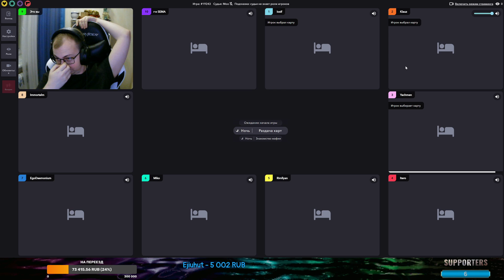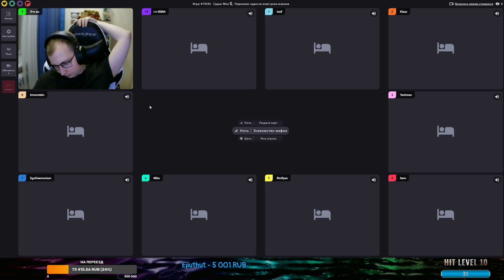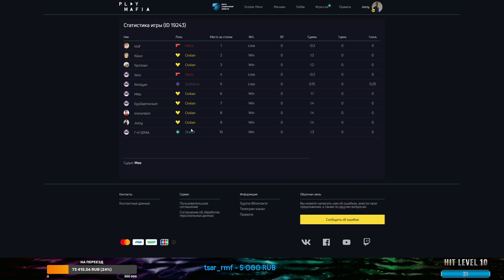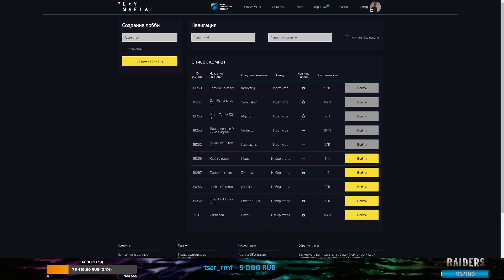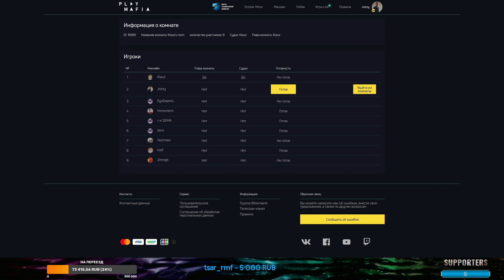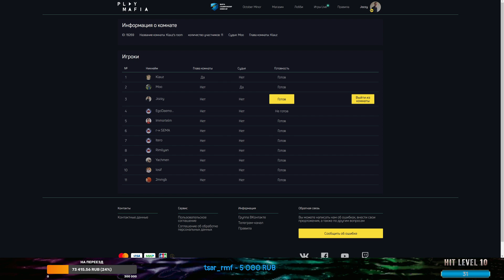МАФЫ РЕШИЛИ НЕ ПИЛИТЬСЯ / JOZZY19 KLAUZ РИМ И ДРУГИЕ ИГРАЮТ В МАФИЮ (1 Игра)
Jozzy19 играет в мафию Игра №1  За 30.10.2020